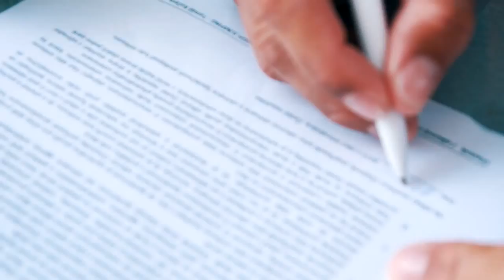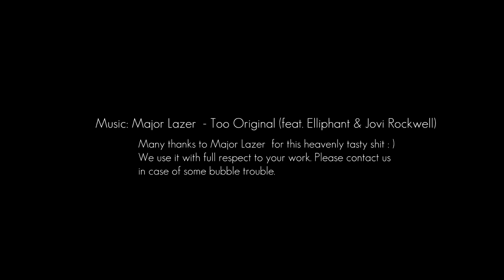Desperados HIGH JUMP 2015 with Radek Bilek FMXOfficial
Desperados HIGH JUMP 2015 with Radek Bilek FMX(Official)